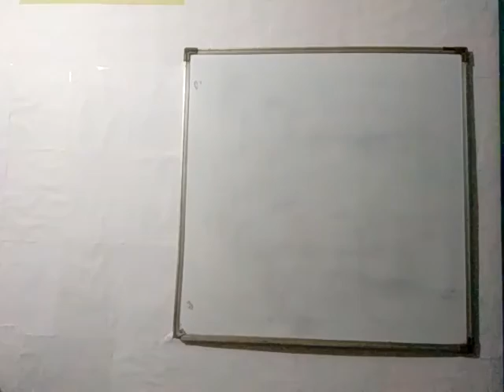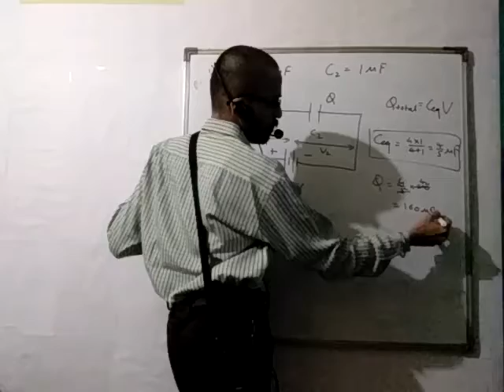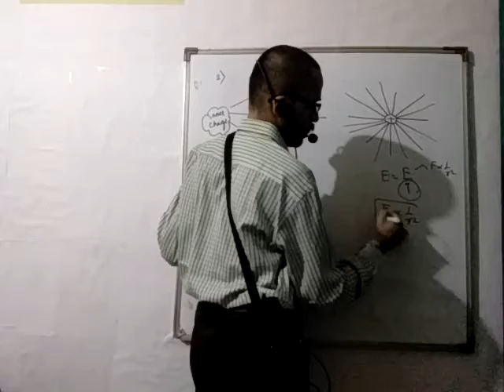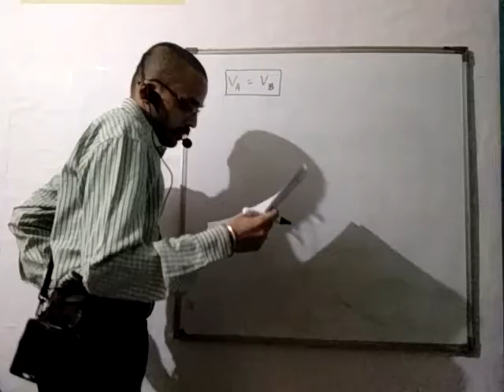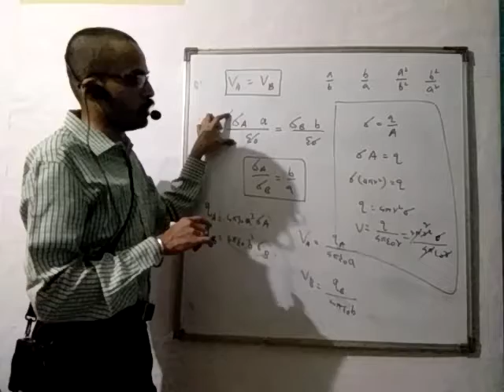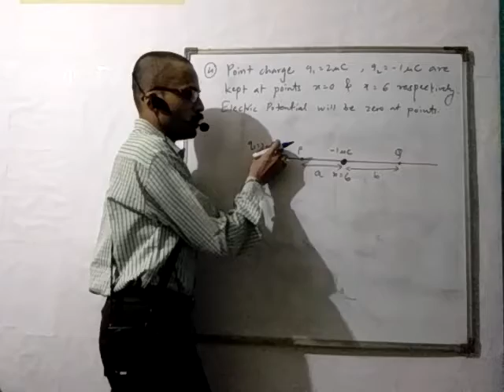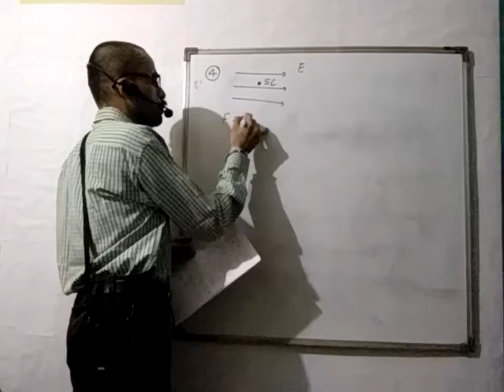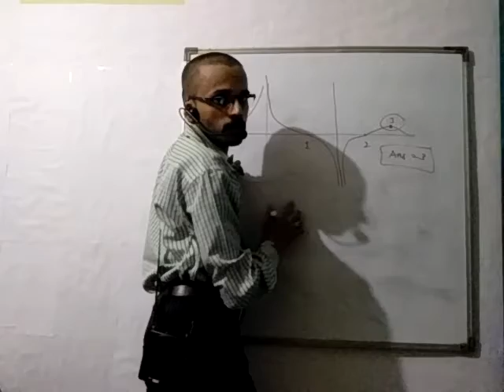20 MAY XII A2 PHY LECT 1